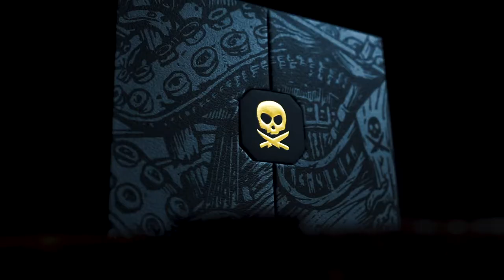PETER MCKINNON's Gold Coin V2 "Unboxing"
Some unboxing B-roll of Peter Mckinnon's (@Petespiratelife) V2 Gold Coin V2 The "Kraken"